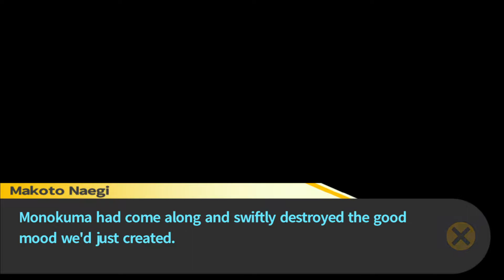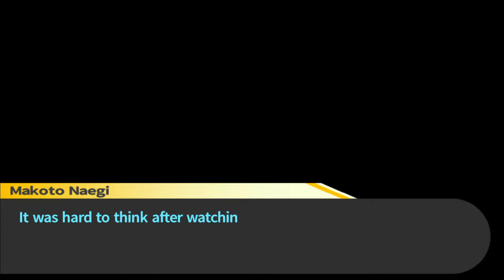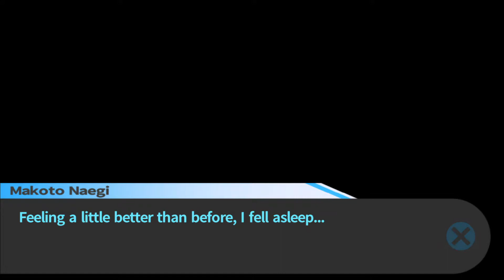MOTIVES - Let's Play TRIGGER HAPPY HAVOC Danganronpa Part 4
Looks like Monokuma is bored with how the killing game goes so far, so he gives everyone a "motive" to get the fun started!